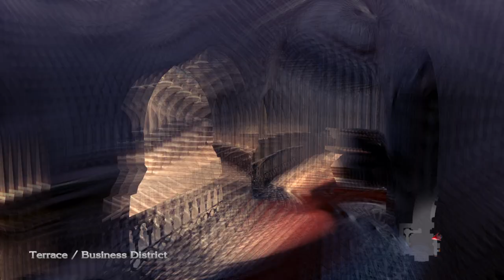Devil May Cry 4 Special Edition - PS5 Gameplay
Trying out some of my backlog on PS5 just to see how it runs.

Devil May Cry 4 is a hack and slash action-adventure game developed and published by Capcom in 2008 for the PlayStation 3, Xbox 360 and Windows platforms. It is the fourth installment in the Devil May Cry series and is written by Bingo Morihashi and directed by Hideaki Itsuno. The story follows Nero, a teenager possessing demonic powers who is on a mission to stop the series' main character, Dante, after he assassinates the leader of the Order of the Sword. The player assumes the role of both Nero and Dante as they fight enemies using their demonic powers and a variety of weapons.

Devil May Cry 4 is the first entry in the series to be released simultaneously for multiple consoles. During its development, Capcom focused on each version achieving the same visual quality using the MT Framework game engine. Around eighty people formed the team that created the game. Nero was introduced to attract new gamers. Dante's popularity with gamers proved challenging because the developers needed to use him as a supporting character in the story.

Critical reception to Devil May Cry 4 was positive. It was praised for its challenging difficulty, its visuals and Nero's characterization as a new protagonist. However, it was criticized for its backtracking in Dante's stages and a troublesome camera. The game sold over three million units worldwide, becoming the series' best-selling title. Bingo Morihashi adapted it into a two-volume light novel.

It was released on iOS as Devil May Cry 4: Refrain in February 2011. A remastered version of the game was released in June 2015 as Devil May Cry 4: Special Edition which adds both English and Japanese voice tracks, improved visual effects and textures, in-game re-balancing, additional costumes, and three bonus playable characters: Vergil, Lady and Trish.

Devil May Cry 4 Special Edition_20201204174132